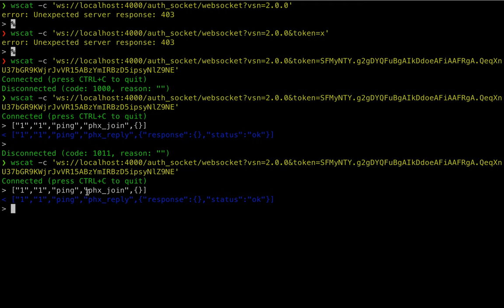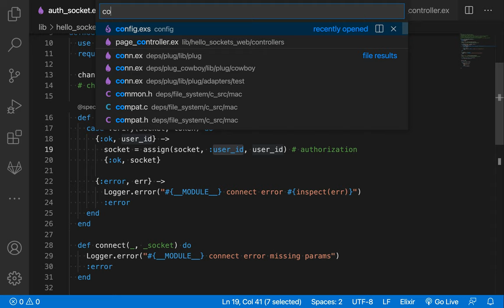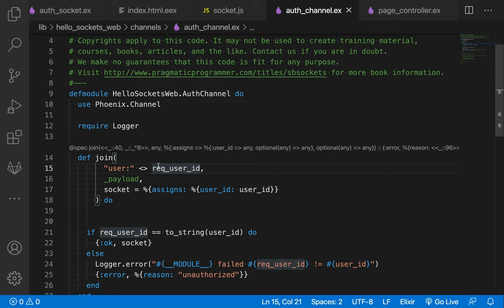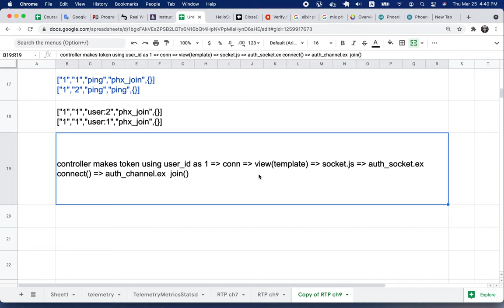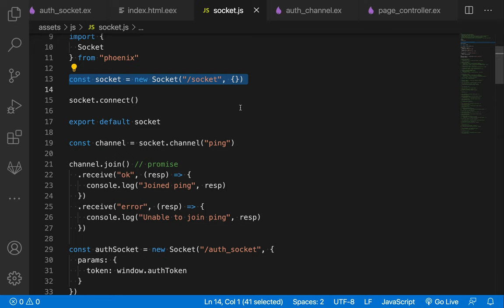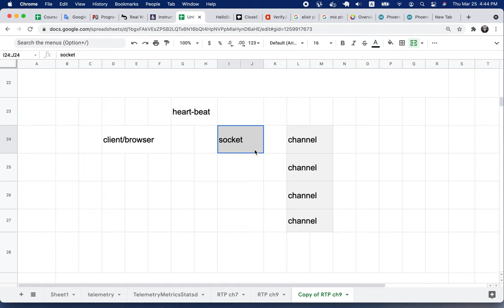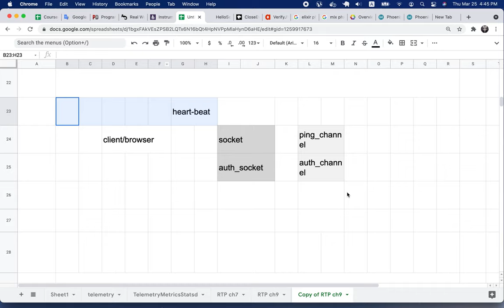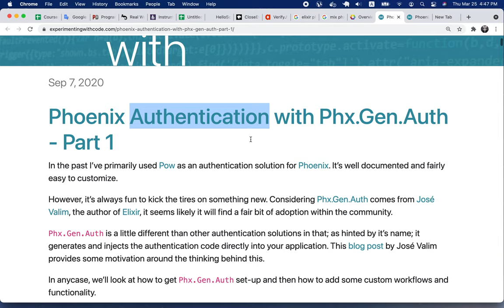[RTK] 009 - CH 04. Restrict Socket and Channel Access(3/3)